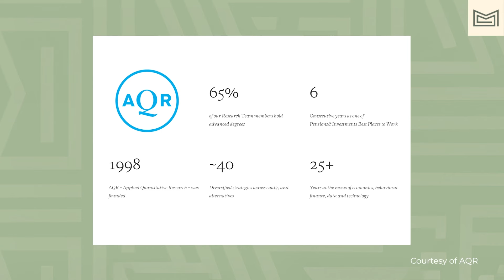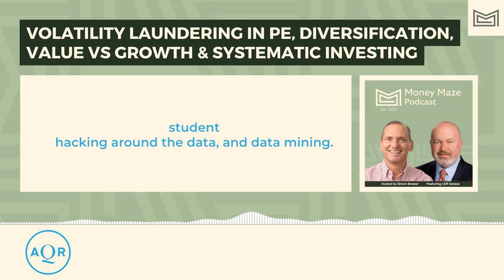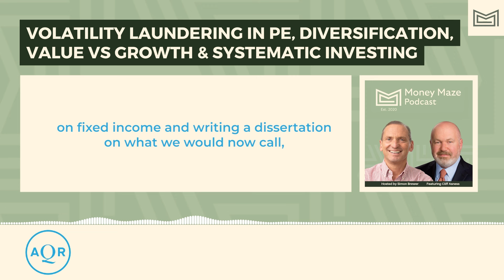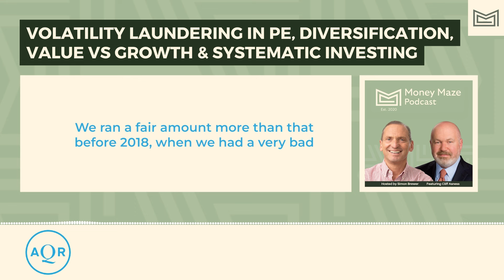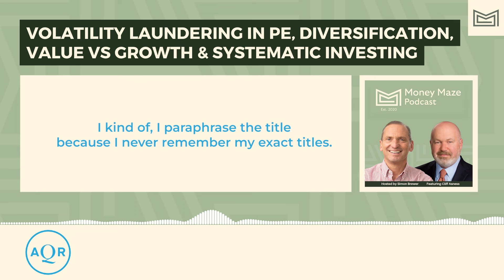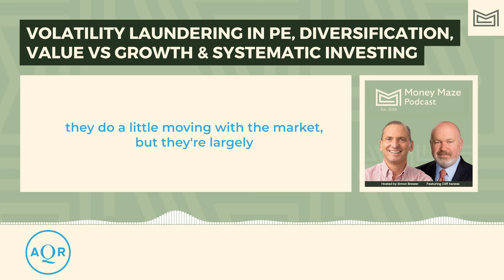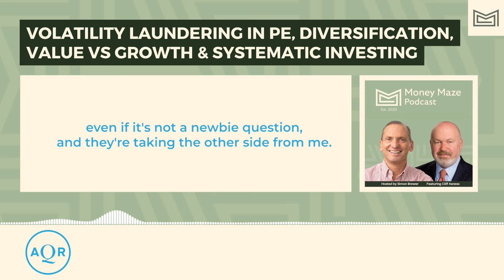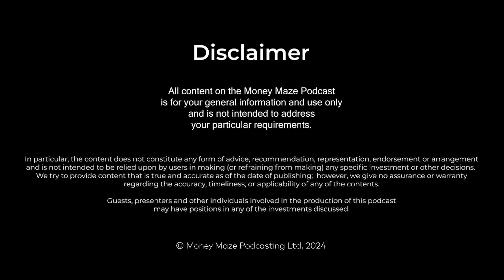Volatility Laundering in PE, International Diversification, Value Vs Growth and Systematic Investing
Simon introduces Cliff Asness, Co-Founder and CIO of AQR (Applied Quantitative Research), highlighting the firm's systematic approach to investing in a variety of assets.

Cliff Asness shared his background, mentioning that he was initially an underachiever in school but transitioned to a highly driven person during college at the University of Pennsylvania.

He explained that market efficiency is a spectrum, and even Fama admitted that markets are not perfectly efficient, despite what many might assume.

Discussing current markets, Asness emphasized the importance of global diversification and noted that the U.S.'s prolonged outperformance mostly stemmed from its increasing valuation premium over international markets.

He highlighted "volatility laundering" in private assets, where the infrequent marking of private investments creates an illusion of lower volatility, cautioning that this could lead to misinformed investment decisions.

Asness touched on philanthropy, saying he finds joy in charitable giving despite the difficulty in assessing the best use of funds and mentioned the importance of concentrating philanthropy for more impact.

TOPICS:
00:00:00 - Introduction
00:05:30 - Choosing between Wharton, Chicago, and Stanford
00:15:49 - Discovering Momentum
00:20:53 - Joining Goldman Sachs Asset Management
00:31:34 - The Evolution of Investment Models and Strategies
00:36:45 - The Value of Small Bets and Diversification
00:42:10 - The Importance of International Diversification
00:52:23 - The Inevitability of Being Wrong
00:57:28 - The Definition of Risk
01:08:06 - Lessons from Dealing with Media
01:18:26 - Philanthropy
01:23:23 - General Information and Disclaimer

- IFM Investors are a global institutional asset manager whose purpose is to invest, protect and grow the long term retirement savings of working people. They manage investments across infrastructure, debt, listed equities and private equity assets.

- The World Gold Council is membership organisation that champions the role gold plays as a strategic asset, shaping the future of a responsible and accessible gold supply chain. Our team of experts builds understanding of the use case and possibilities of gold through trusted research, analysis, commentary, and insights.